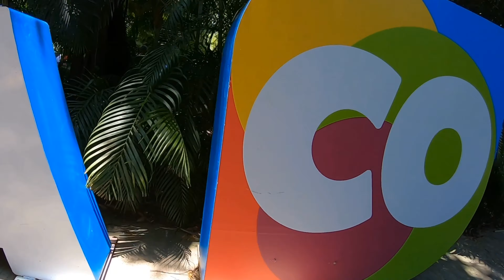VIAGEM AO CARIBE: EMBARQUE CRUZEIRO PULLMANTUR MONARCH #2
Embarque no Cruzeiro da Pullmantur, Monarch of the Seas, rumo às Antilhas Holandesas ou Ilhas ABC (Aruba, Bonaire e Curação) e ao Panamá.